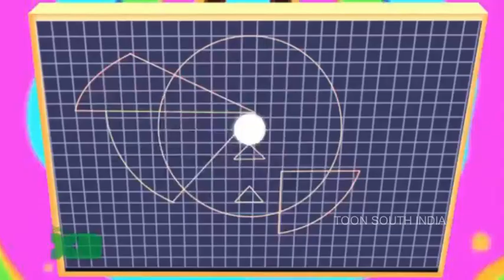Super robot monkey team [TAMIL] S01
WATCH AND ENJOY ONE OF THE BEST CARTOON SHOWS
SUPER ROBOT MONKEY TEAM